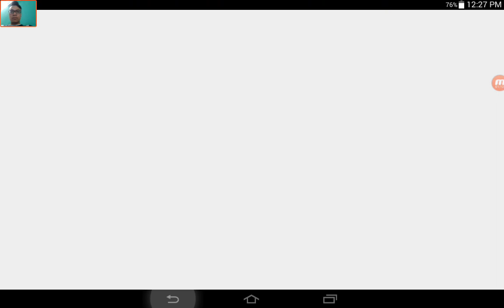Robbery Bob - Gameplay Walkthrough Part36 - (iOS, Android)